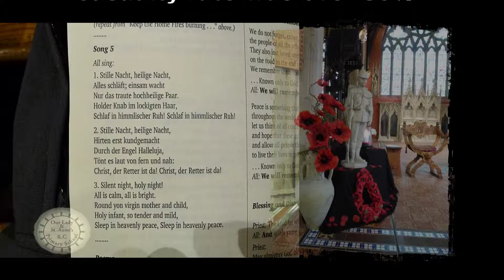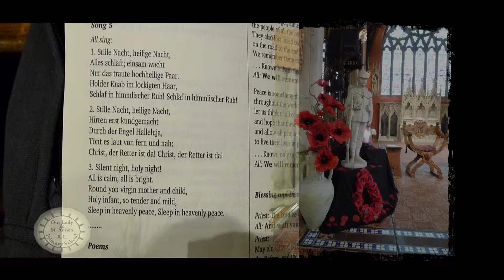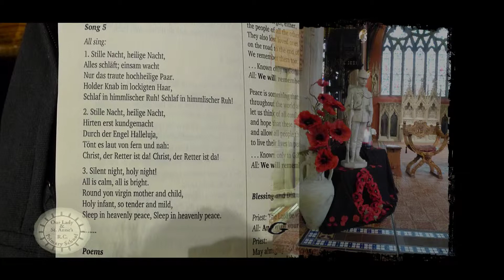WW1 11 11 2014 Tyneside Irish and Scottish.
Video of the service  to commemorate the soldiers from around Tyneside who joined the Tyneside Irish Brigade 1914-18.  Of the 5,560 who joined the 27th Battalion (4th Tyneside Irish) Northumberland Fusiliers 2,672 made the supreme sacrifice at the Battle of the Somme and there were 80% casualties. They fought alongside Tyneside Scottish who had even greater casualties. The British army lost 60 thousand men that day. The worst day in British army history. .  Lest We Forget.